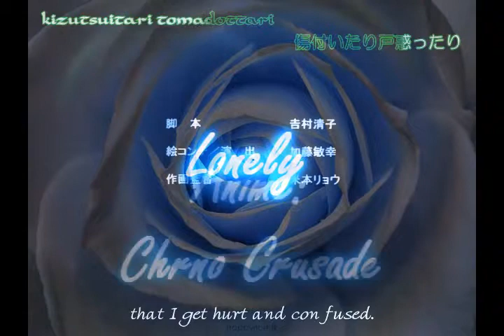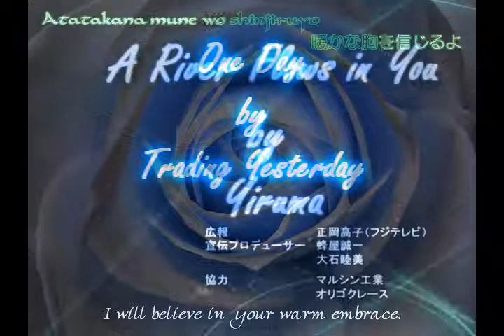L o n e l y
My first real Vegas vid! ^^ Obvious mistakes, I know I know.  Overall I think it's... Decent. I was really wanting to make an AkuRoku one first but I decided on this first. Watch it in high quality and I'll give you a cookie. :3

==Storyline==
Chrno is remembering his past. He remembers the day he met Mary Magdalene and how they seemed to hit it off so quickly. He wishes he could give time back the same way that he took it away. Even if only for a moment. Fate is cruel, though the goal behind their first encounter is ironic. Chrno feels himself falling for the saint, but it doesn't go unnoticed. Fate proves it's own cruelty when he is ordered to kill Mary, leaving him to pray for hope.

Mary dies, and at the cost of his continued life. He stays faithfully by her grave, as if waiting for her to return. Until the day when fate throws another cruel twist at him, by the name of Rosette Christopher, whom his heart is immediately taken by. They spend many long days and happy moments together, but Chrno still finds himself praying to Mary. Begging to know where his rocky and uneven life will lead, hoping more than anything though that a devil's voice can reach heaven. Then there's Rosette. He loves her but the memories of Mary are ever lurking on the brink of his mind, and they keep him from her. He falls into her warmth, with a promise to protect her, even at the cost of his own life.

Fate is unkind, Chrno has learned that well enough. In a heart wrenching twist, Rosette soon has the exact same stigmata Mary once possessed ingrained into her flesh. Nothing he says, nothing even fate can do will help now. He made a promise though, to protect Rosette, and he plans to keep it no matter what. He faces the inevitable and realizes it's only a matter of time before he's with Mary once more.

He's lost Mary. Now Rosette, to the hopeless influence of his old friend Aion. Time is almost ticked out of Rosette's life, and Chrno is left alone once more. He knows now, he's close he can see her, but he feels nothing his concern for Rosette has eclipsed the part the Saint once held. He'll stay with Rosette, even until they both've moved on.

Though as a flashback he sees Mary, and prays to see her again, just once more. To have her love once more. She places a hand on him, showing him the memory that has yet to happen. He and Rosette, spending their final moments of life together as the clock ticks out on both their lives. In what seems like an instant he sees it all again. Mary dying, being beside her grave, but he realizes quickly that Rosette is still there. He has a promise, and he isn't willing to give in to Mary's vision.

Chrno takes damage battling Aion for Rosette. Blindly letting history repeat itself. Rosette uses up all but a fraction of her life to restore him, letting Mary's vision come to pass. As the Clock of Life runs empty, Rosette dies, but not alone.